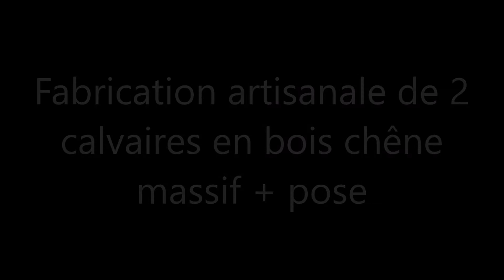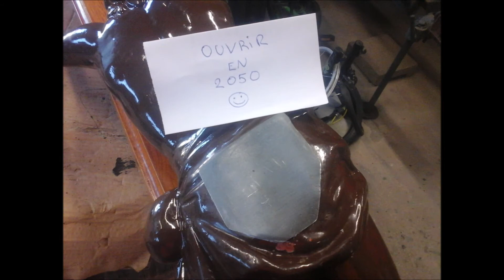Fabrication artisanale de 2 calvaires en bois chêne massif + pose